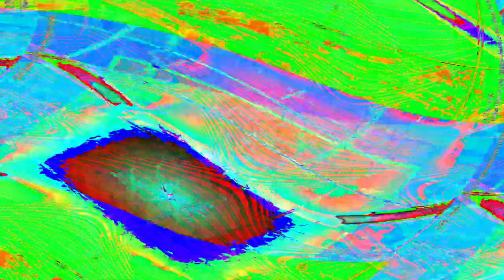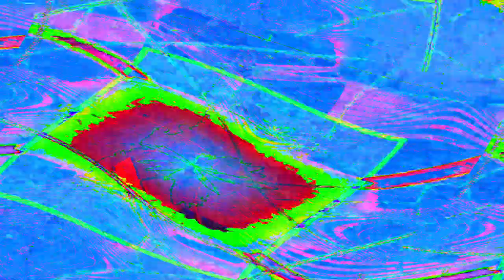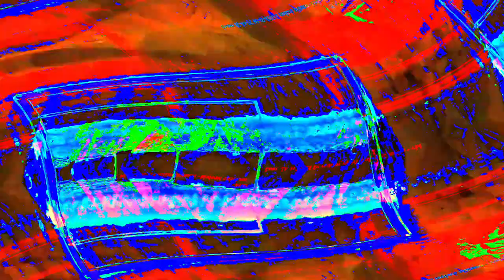[EPILEPSY WARNING] Movie 24 05 09 08h16m44s